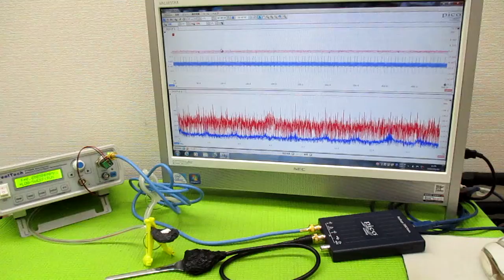空中超音波の伝搬状態を評価する技術